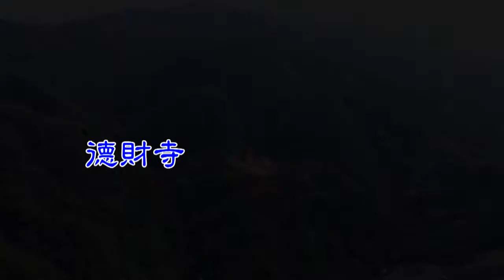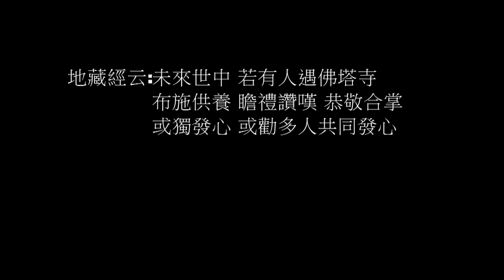德財寺新建工程第一期開工動土奠基大典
德財寺南投竹山秀林里大坑庄新建工程第一期開工動土奠基大典